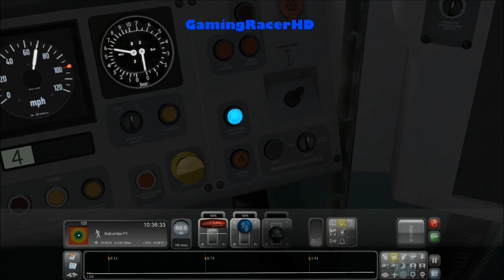Train Simulator 2014: Career Mode #22 - London To Brighton - LB Southern Connections CS (1080p HD)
Train Simulator 2014 released a few months ago and I finally get my hands on it, never played any of the previous versions of this game so it be a learning curb, trying to drive a train for the first time. I decided to buy the London - Brighton Route Add-On as it was half price on the Steam Sale, and as Londoner it be nice to have a chance to drive a train that I have seen in real life many times. I will be driving the Class 377 EMU Southern train and be taking on the final Scenario that comes with this DLC pack which is called "LB Southern Connections CS" Hopefully I can manage to get a gold star in this one. I will be driving a class 377 from Haywards Heath to London, joining a service at Redhill.

Make sure you watch in full 1080p HD :)

About the Game:

Train Simulator 2014 delivers everything you love about trains with the exhilaration of speed, stunning graphics, a variety of trains, real-world routes and challenging assignments. Whether you love driving trains, creating new routes or just watching the landscape fly by, your journey starts with TS2014.

TS2014 includes three stunning routes for you to enjoy. Experience the super-modern London-Faversham High Speed route, featuring the stunning London St Pancras Station and sleek, streamlined South-eastern Class 395; alternatively, take charge of a Dash 9 at the head of a heavy freight train across the mountainous Donner Pass or the streamlined ICE 2 through beautiful German countryside from Hamburg to Hanover.

Drive: Embark on a fun and rewarding career as a train driver.

Explore: Drive a wide variety of trains on iconic routes around the world.

Create: Easily build and share fantastic routes, and download more created by other players.

Collect: Build your dream collection with a host of additional routes and trains.

Train Simulator 2014: Your Journey Starts Here

Key Features:

16 Stunningly accurate locomotives with realistic sounds, controls and physics including South-eastern Class 395, Southern Pacific Dash 9 and DB ICE 2

3 Fantastic real-world routes including London-Faversham High Speed, Donner Pass and Hamburg-Hanover

EXCLUSIVE Steam edition includes an additional seven mile 'Sheerness Branch' line in Kent (London-Faversham High Speed) and two extra locos (Class 466 and SD70M)

Drive with Xbox 360 controller, keyboard or mouse

Integrated Steam Workshop free mission download centre

Enhanced graphics and performance

New Career System to score your driving, win achievements and join the global leader board

Quick Drive menu system: drive what you like, where you like

Access the Engine Driver community site in-game

System Requirements

Minimum:
Processor: Processor: 2.8 GHz Core 2 Duo (3.2 GHz Core 2 Duo recommended), AMD Athlon MP (multiprocessor variant or comparable processors)
Memory:2 GB RAM
Graphics:512 MB with Pixel Shader 3.0 (AGP PCIe only)
DirectX®:9.0c
Hard Drive:6 GB HD space
Sound: Direct X 9.0c compatible
Other Requirements: Broadband Internet connection
Additional: QuickTime Player is required for playing the videos

Recommended:
Graphics: Laptop versions of these chipsets may work but are not supported. Updates to your video and sound card drivers may be required